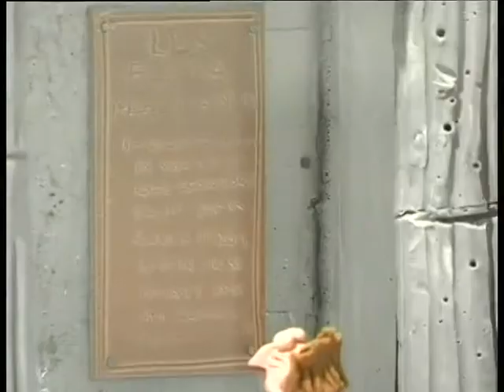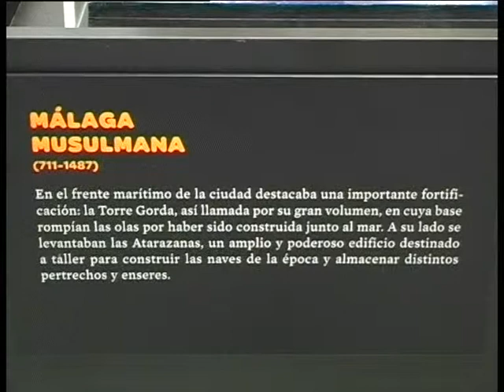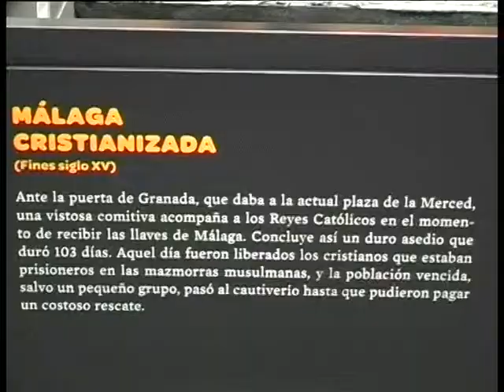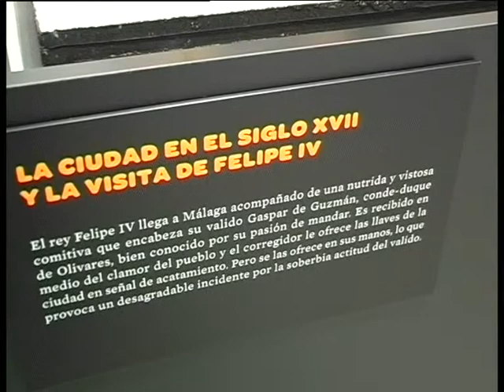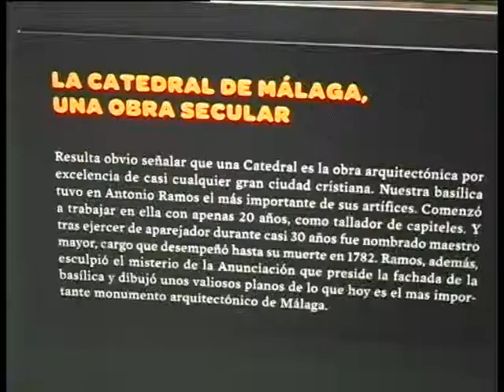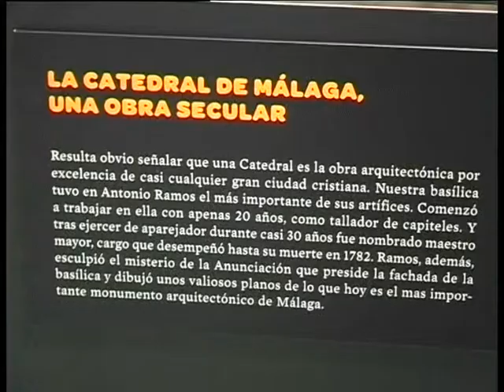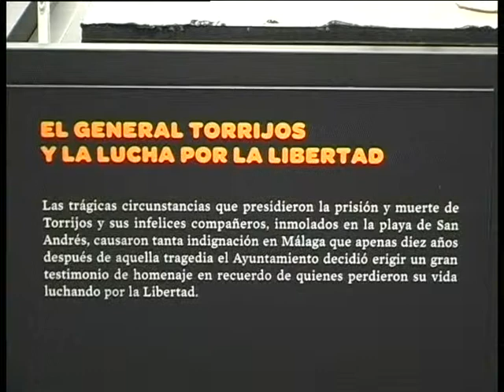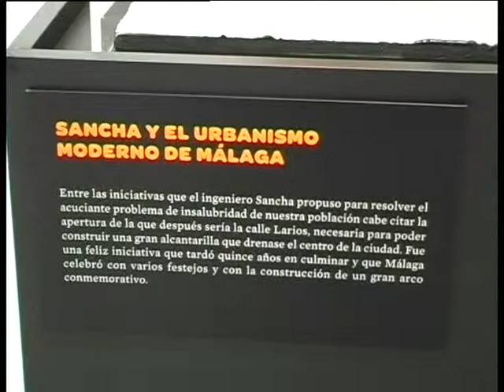PTV Málaga: Toma Nota 20 Junio 2014